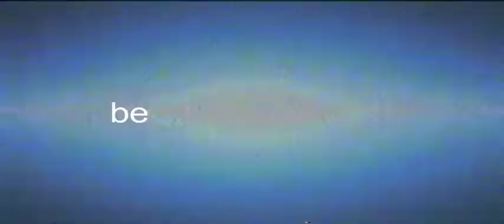valorant funny moments